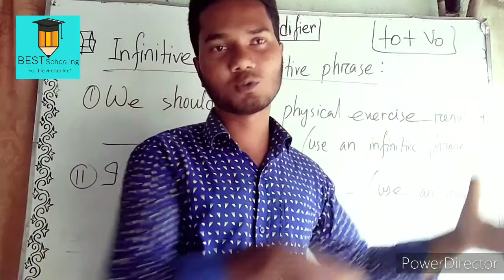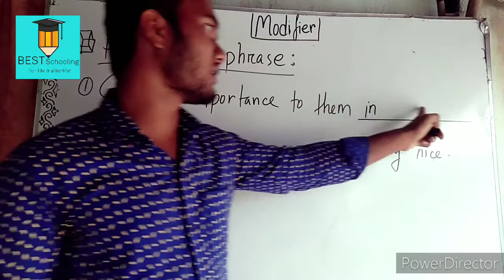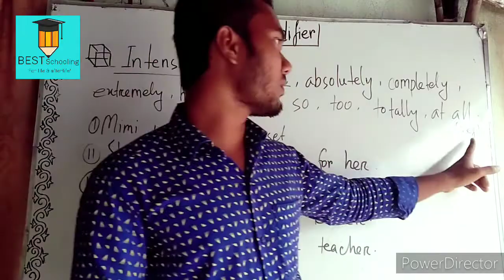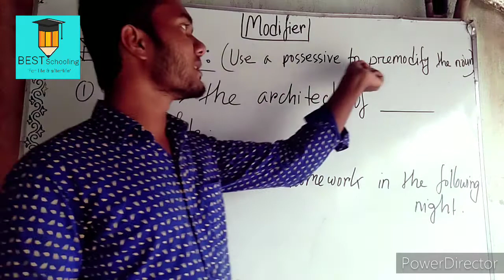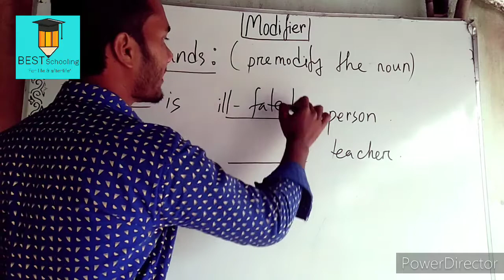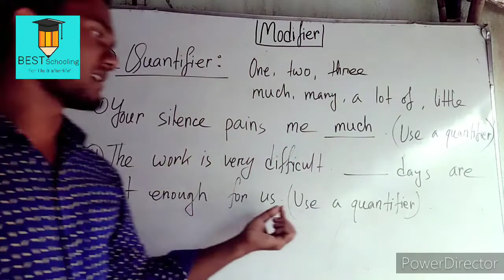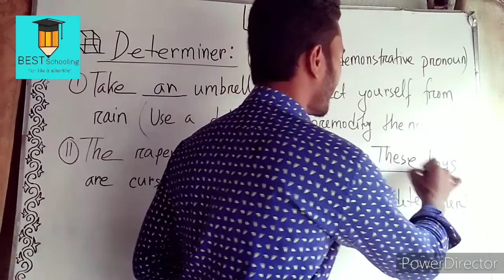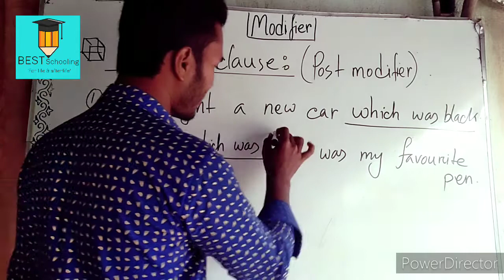Modifier; Part : 02 ; একদম সহজে। Best Schooling.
These rules are enough for modifier.You have to practice for your affluence